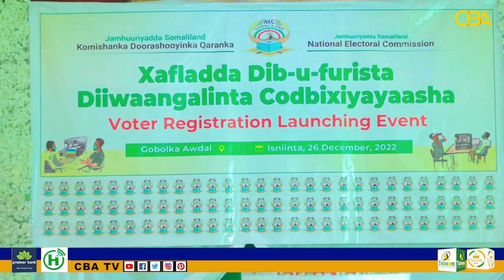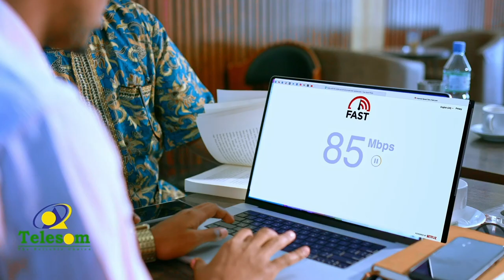Masuuliyiin ka tirsan xukuumada ayaa xadhiga ka jaray mashaariic Dawlada Hoose ka hirgalisay Boorama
Masuuliyiin ka tirsan xukuumada JSL ayaa xadhiga ka jaray mashaariico Dawlada Hoose ka hirgalisay Magaalada Boorama